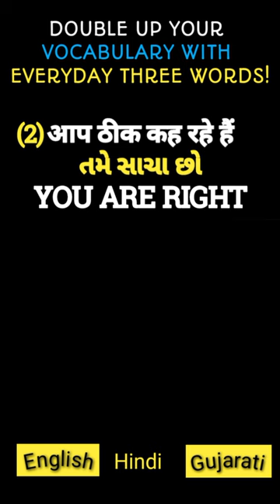Everyday, Learn 3 words, Master New Gujarati & English Words आप ठीक कह रहे हैं,सीधे बैठो, कम से काम.